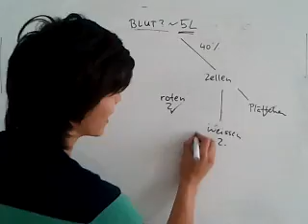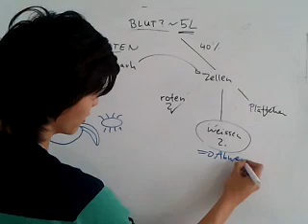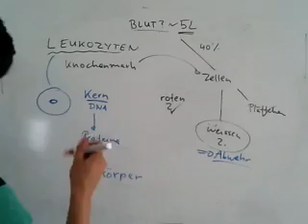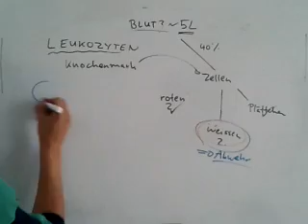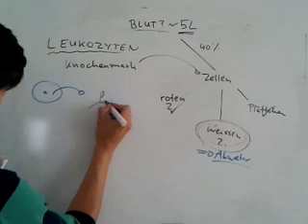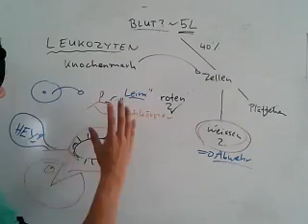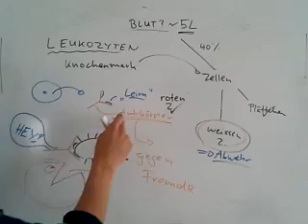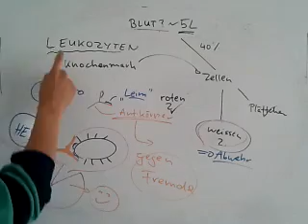Blut: Leukozyten Funktion 7/9